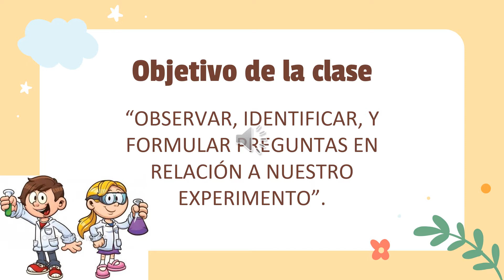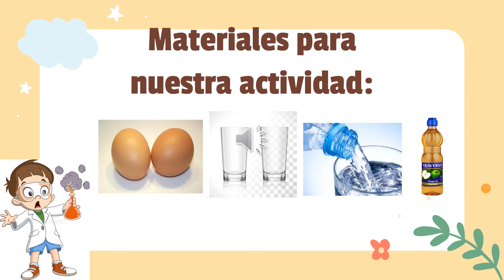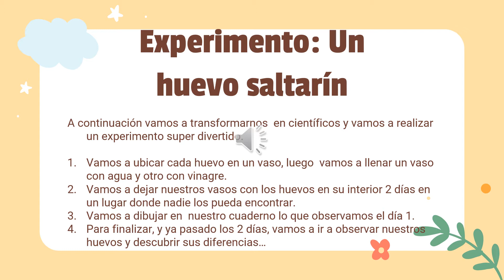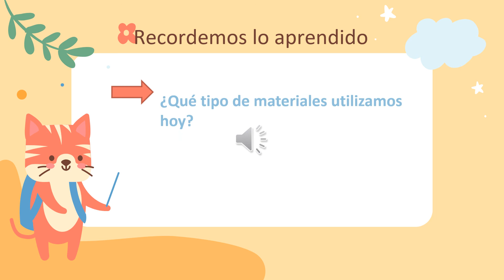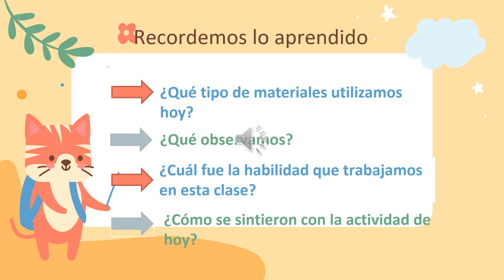Medio mayor "Rincón de las ciencias" 09 de agosto